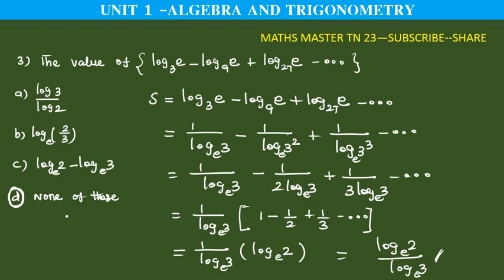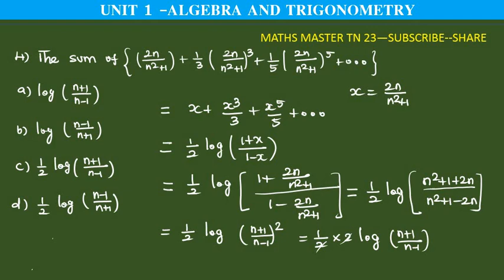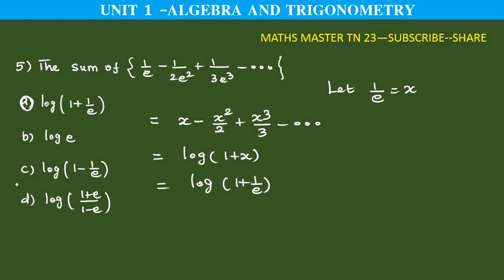ugtrb maths- mcq logarithmic series- algebra and trigonometry,tetselection exam,tet paper2 objective